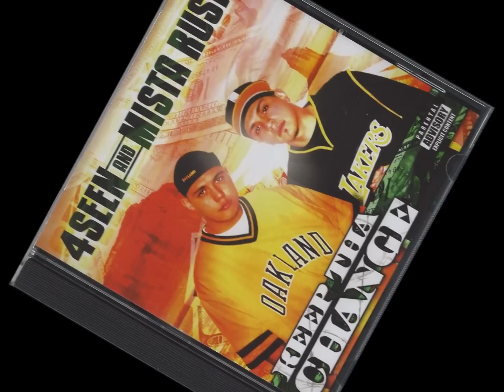4Seen And Mista Rush - Better Dayz {Feat. Rich}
4Seen And Mista Rush - Keep Tha Change (2003 Illicit Records)

[P H O E N I X,  A R I Z O N A]